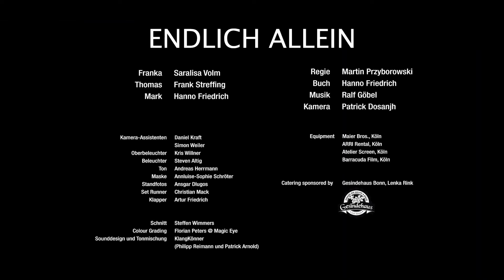We have a winner! EndlichAllein Scoring Competition Winner Announcement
A huge thanks goes of course to Heavyocity, but even to Hanno Friedrich who not only allowed us to use his shortfilm Endlich Allein but was even part of the Jury.  And again congrats to all of you who participated, you are all winners in our eyes!

Here's the link to our official playlist where you can find all the entries that participated in our little scoring competition.:

PS: If you like my content mostly created in nightshifts now you can become even a member of the channel having access to special emoticons for the live chats and I already uploaded the first videos giving you some "behind the scenes" and tipps and tricks about the music business.